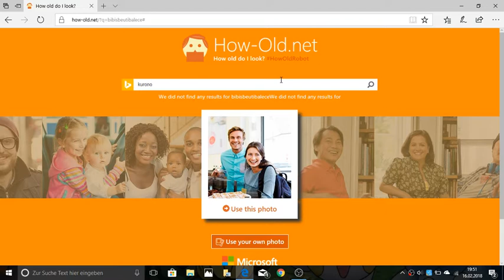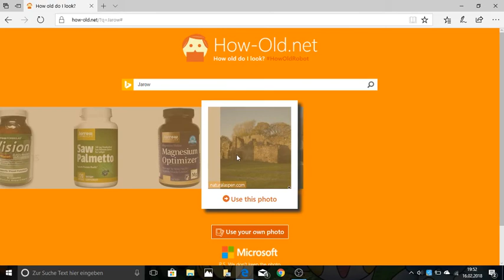Kurono und Jarow das Echte Alter How old do i look #02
Teil #1